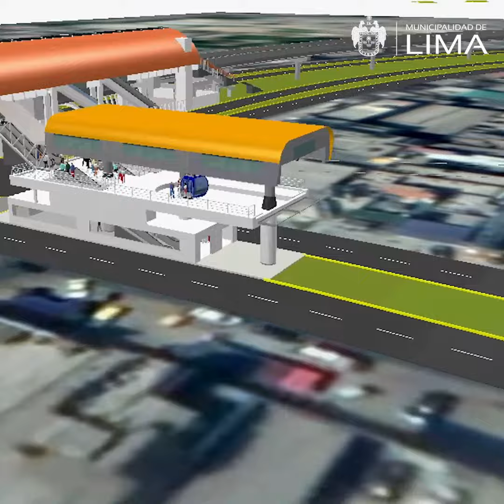Lima recibe facultades para construir primeros teleféricos de la capital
Recibimos las facultades para la formulación y ejecución de los primeros teleféricos de la ciudad.